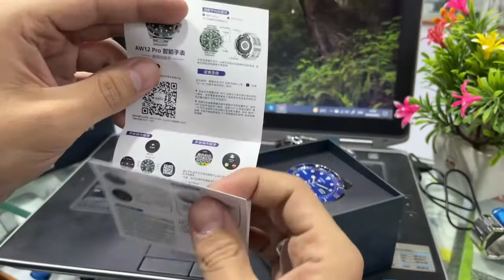Aw12 Rolex Round Smart Watch unboxing and Review By Technology Hub